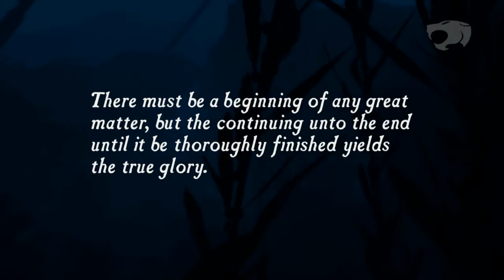Uncharted 1 Remastered HD - Ép.1 - Embuscade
1ère vidéo sur "Uncharted 1 Remastered HD".